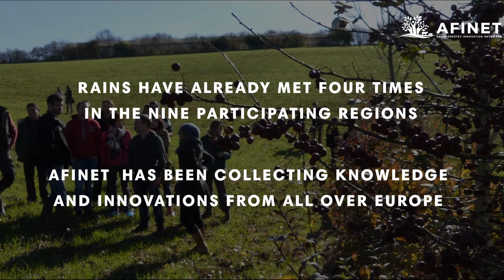AFINET - our first results are here!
RAINS have already met four times in the nine participating region. AFINET  has been collecting knowledge and innovations from all over Europe.

Now we are ready to share them with you! The first innovation factsheets are here and AFINET film will be ready soon!